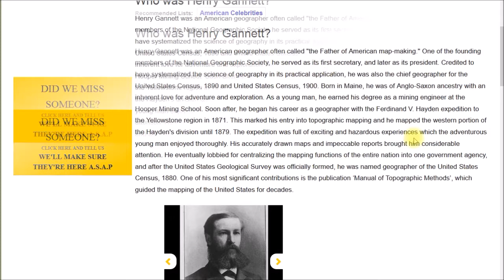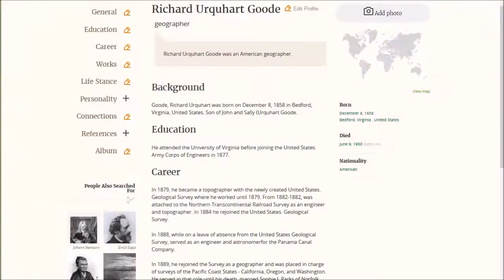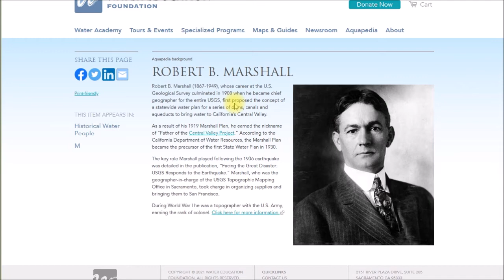USGS Historical Topo Maps: Who Made Them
Doing a little research into the names listed on this old 1895 topographic map.

I see the same names on the San Jose map from the same year.  Some names are different on the San Mateo and San Francisco maps from 1892 and 1899.

You can have up to 3 user installed maps activated for off-line use in the free version if you want to try out a historic topo map.

USGS personnel:
Henry Gannett

Robert B. Marshall